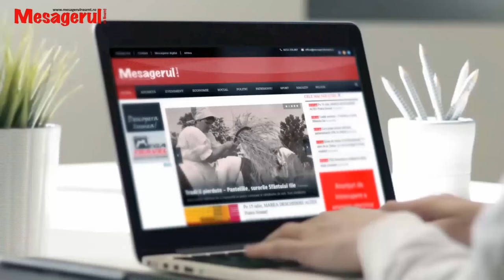Cafeaua de dimineață: Invitat Marius Loredan Popa- S.O.S. Piatra Neamț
Marius Loredan Popa, candidatul S.O.S. la Primăria Piatra Neamț